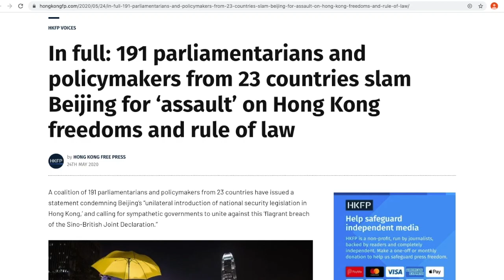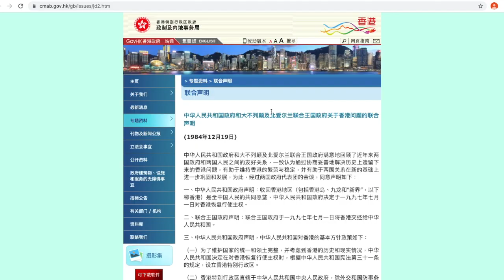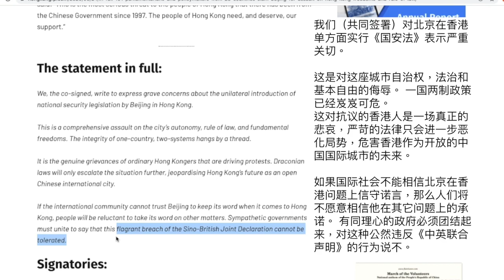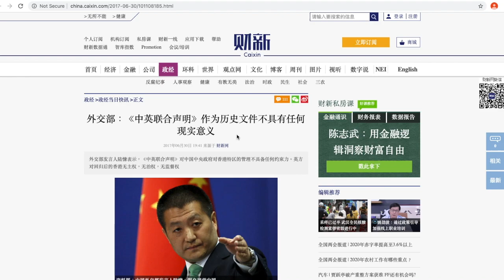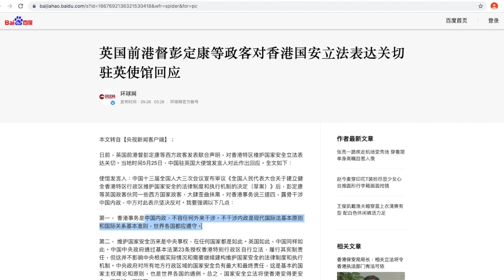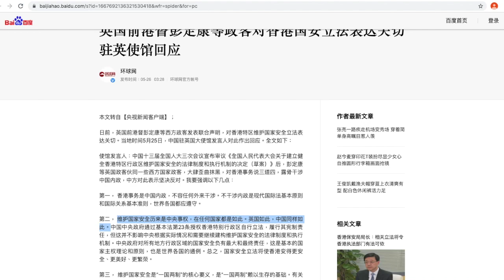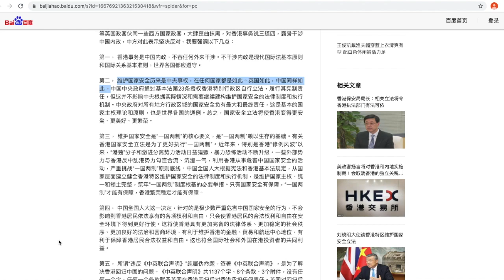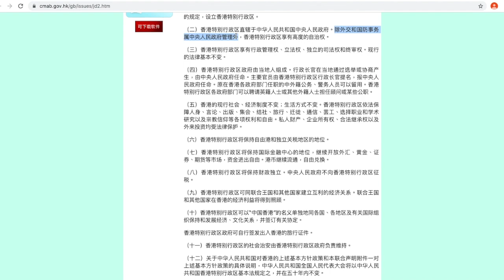1984年签署的《中英联合声明》是否还有现实意义 脑洞大开！彭定康暗示香港是中国的 而央视间接表明香港是英国的 战狼粉红和境外势力必看视频！ 鸡同鸭讲不如一起来看文件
截止5月26号来自30个国家的200多名立法人谴责中国公然违反《中英联合声明》：